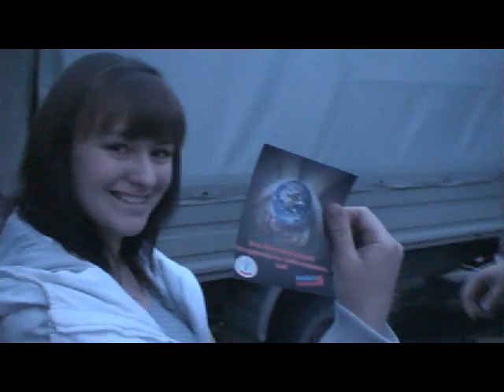Акция МГЕР Час Земли. Тюмень. Общежитие №1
В субботу, 31 марта, по всему миру прошел Час Земли - ежегодное международное событие, организуемое Всемирным фондом дикой природы. «Молодая Гвардия» присоединилась к экологической акции, предложив российским студентам поддержать инициативу и принять участие в конкурсе.